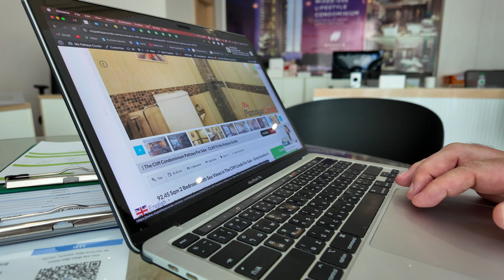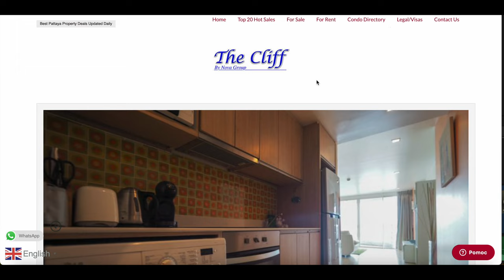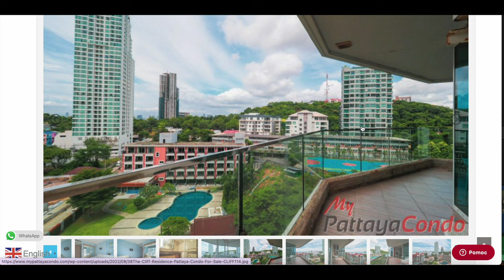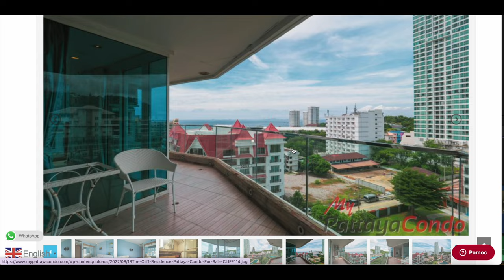The Cliff Condominium, Mieszkania na Sprzedaż w Tajlandii: Odkryj Luksus w Pattaya | Tajlandia Vlog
Dzisiaj zabieram Was na wycieczkę po The Cliff Condominium w Pattaya, gdzie pokazuję luksusowe mieszkania na sprzedaż. 🌴🏢 Jeśli marzycie o własnym kawałku raju w Tajlandii, ten vlog jest dla Was! Zobaczcie, co oferują te wyjątkowe nieruchomości w Pattaya. 👍🎥

🌐 Link do strony z ofertami mieszkań i domów na sprzedaż i wynajem

Luksusowe mieszkania na sprzedaż w The Cliff Condominium
Zalety życia w Pattaya, Tajlandia
Jakie udogodnienia oferują te nieruchomości
Dlaczego warto zainwestować w mieszkanie w Tajlandii
Luksusowe mieszkania na sprzedaż w Tajlandii
Nieruchomości w Pattaya
Życie w Tajlandii
Inwestowanie w nieruchomości za granicą
The Cliff Condominium